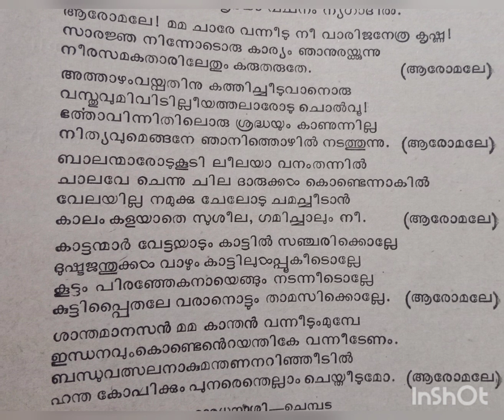ആരോമലേ ചാരേ വന്നീടുക തിരുവാതിര പാട്ട്